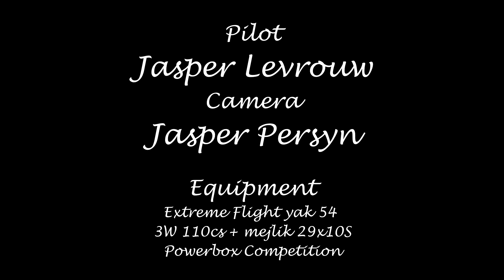Yak 54 Winter Flying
Short video of me, Jasper Levrouw flying my extreme fight yak 54 110"
Setup:
3W110CS + mejzlik 29x10S
Powerbox Competition
Hitec 7980HV all around